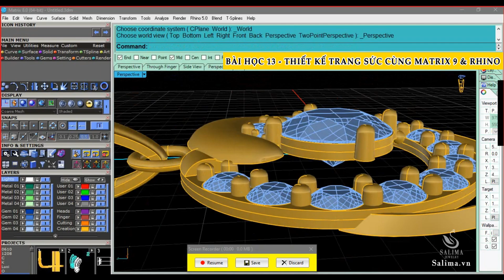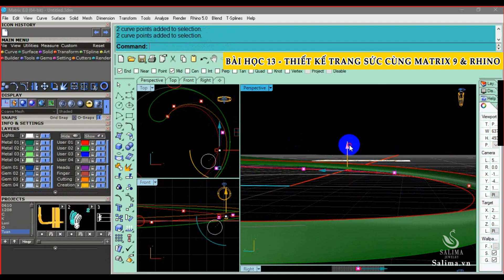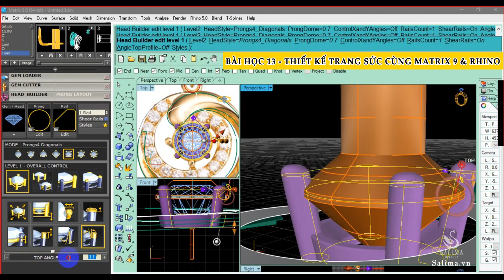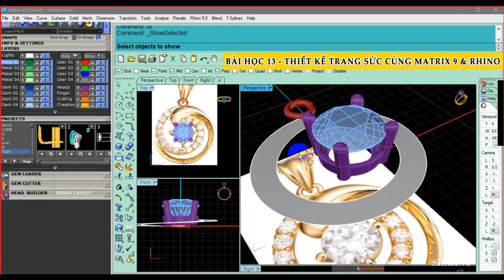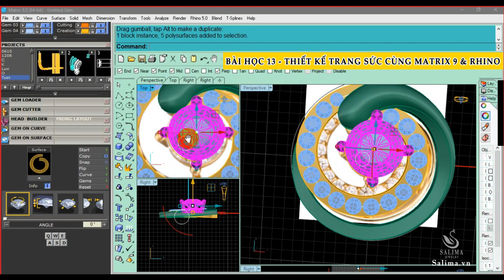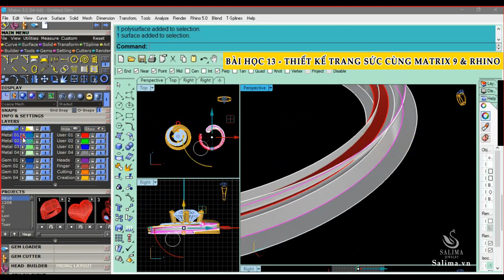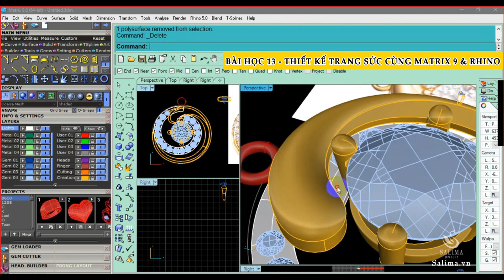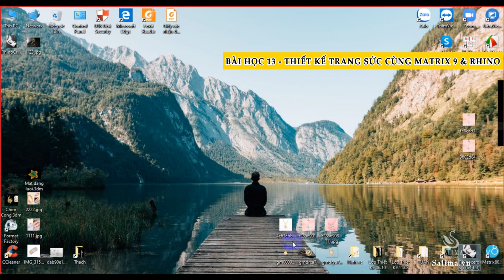BÀI HỌC SỐ 13 - THIẾT KẾ TRANG SỨC VỚI MATRIX 9 - Matrix9 tutorial #089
Thiết kế nữ trang yêu cầu tính thẩm mỹ và kỹ năng cảm nhận nghệ thuật của người thiết kế khá nhiều, tuy vậy với sự trợ giúp của phần mềm Matrix thì bạn có yếu cỡ nào vẫn có thể thiết kế được những mẫu trang sức lấp lánh và phù hợp với hầu hết nhu cầu của khách hàng.
Khóa học được thiết kế bài bản, khoa học, giúp học viên nắm vững kiến thức và kỹ năng cần thiết để trở thành một nhà thiết kế nữ trang thành công.
Hotline đăng ký khóa học: Mr. Tuan - 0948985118